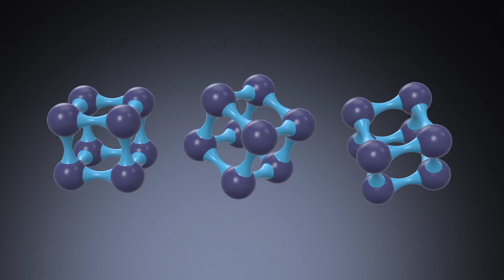10 Best Tourists Places In Solar System To Visit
Our solar system have many places to explore if you want to do some adventures some of them is given in this video :-

10. Caloris Basin, Mercury
9. Apollo 11 landing site, Sea of Tranquility, Moon
8. Valles Marineris, Mars
7. Olympus Mons, Mars
6. Great Red Spot
5.  lo
4. Europa
3. Saturn’s Rings
2. South Polar Geysers, Enceladus
1. 1 Hawaii